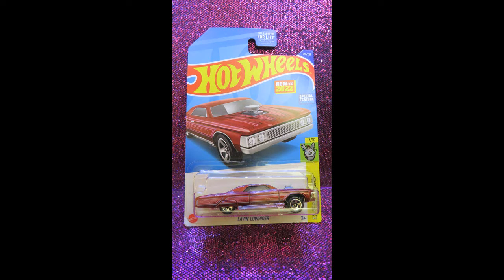Layin Lowrider New For 2022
This is a look at the Hot Wheels car Layin Lowrider new for 2022. It is number 128/250 and part of the Experimotors series. Can you feel the powerful tremble of the hot rod engine in this low rider? With a high nose and a tilted stance, this one is sure to draw attention.